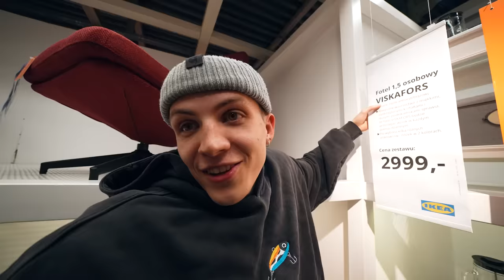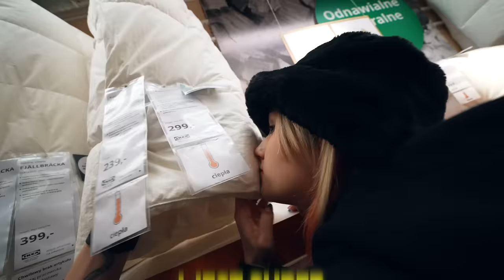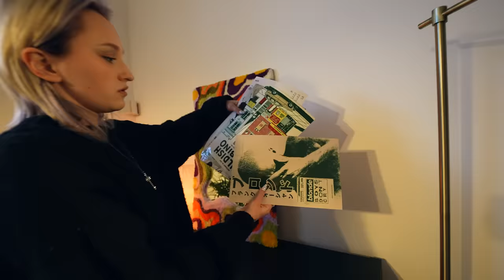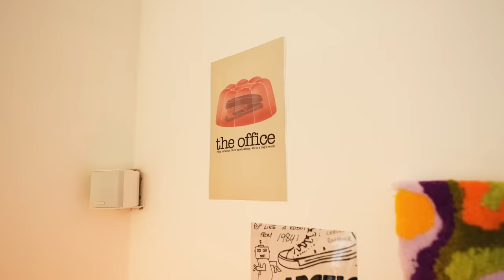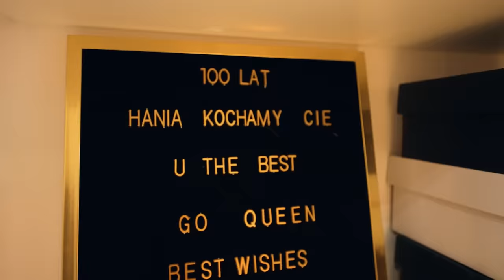WYPROWADZILIŚMY SIĘ Z DOMU GENZIE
Dziękuje, że tu jesteście i mam nadzieje, że zostaniecie na dłużej!

Wpadaj też do reszty GENZIE 💕